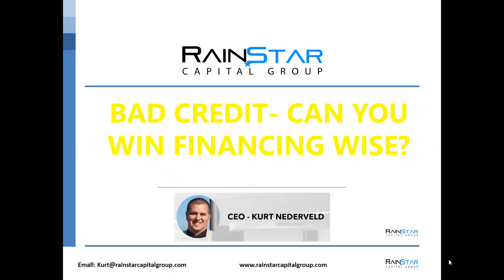Bad Credit Can you Win Financing Wise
In this presentation Kurt Nederveld, CEO of Rainstar Capital Group, presented Can you Win Financing Wise Program.

Rainstar Capital Group is a multi strategy private equity firm based in Grand Rapids, Michigan that makes investments in consumer distressed debt portfolios, small business merchant cash advances, distressed mortgages, high growth companies and residential and commercial real estate. As a capital management and advisory firm RCG focuses on the growth of its portfolio acquisitions along with serving its portfolio companies and clients.

RCG provides advisory debt capital through its multiple lending platforms with over 200 registered lenders for clients with commercial real estate, corporate finance, small business and equipment financing needs. Product lines include: Unsecured Lines of Credit, Revenue Based Lines of Credit, Revenue Based Advance, Merchant Cash Advance, Business Lines of Credit, Inventory Financing, Purchase Order Financing, Equipment Leasing, Accounts Receivables Factoring, CMBS loans, Agency loans, Bridge Financing, Hard Money and Commercial Contractor Credit Lines.